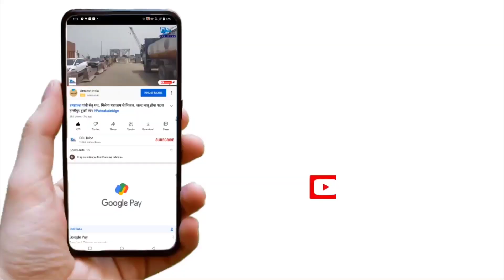तख्त श्री हरमंदिर साहिब जी प्रबंधक कमेटी के सचिव ने कर दिया बड़ा फैसला पूर्व जत्थेदार पर ।